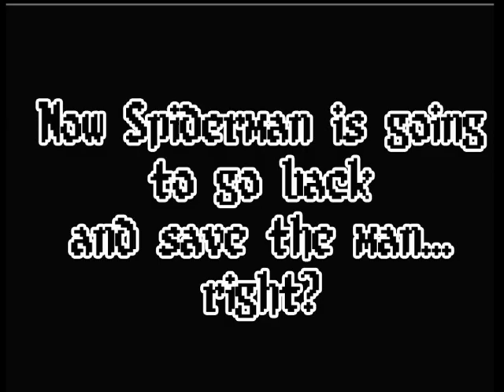Spiderman is a dick